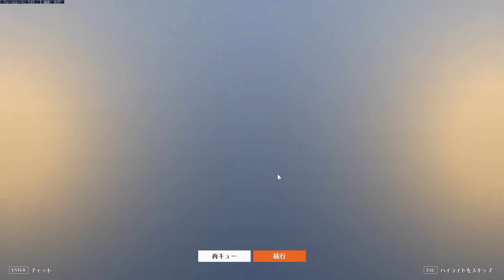グラマスからダイヤ？！引退します。新シーズン○○がつらすぎてゲンジでダイヤ付近まで落ちるソニックｗｗ【オーバーウォッチ2】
どうも、ソニック10です！今回はオーバーウォッチ2のゲンジを使っていきます！
ow2シーズン13の初日で連敗しすぎてダイヤが見えてきましたｗｗいつもグラマス踏んでる自分がマスター5まで落ちたのはシンプルにショック・・・オーバーウォッチ引退します
味方の時は強くないのに敵に行ったら超強い人いますよね？それが連続で続きましたｗｗ
上手いゲンジみたいにもっと強くなりたい！！